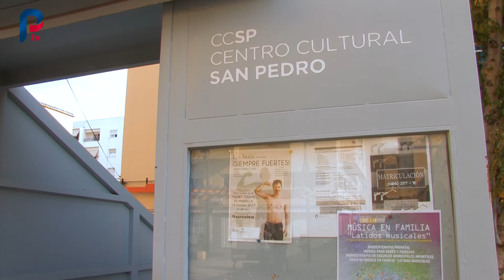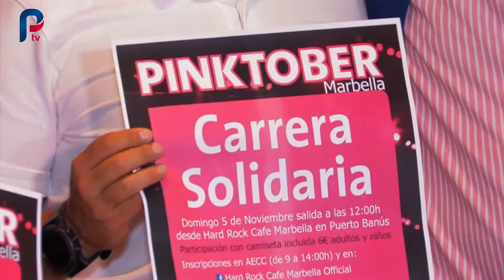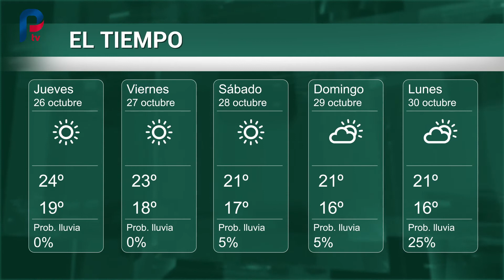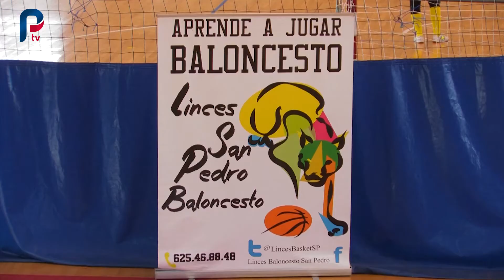Informativo San Pedro Plural TV 26 de octubre de 2017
Resumen de la actualidad semanal de San Pedro Alcántara con noticias como el balance de una feria 2017 que a juicio de la Policía Local ha sido segura, las denuncias de Izquierda Unida por las deficiencias en materia cultural, la presentación de la carrera-caminata Pinktober a beneficio de la AECC o el empate de la UD San Pedro frente al Torredonjimeno